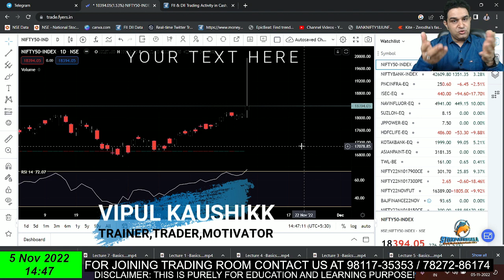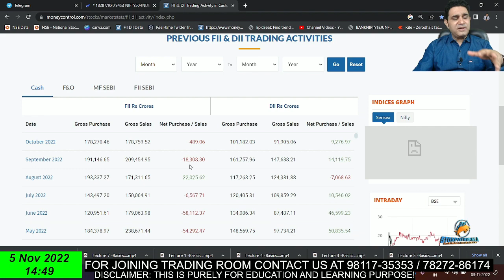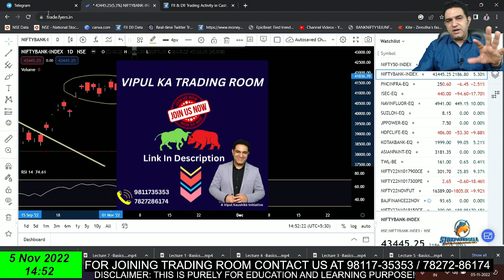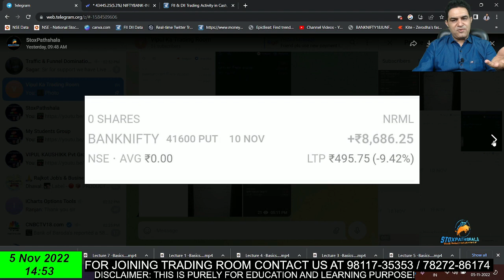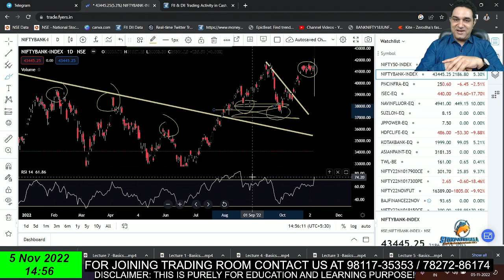Nifty Prediction and Bank Nifty Analysis for Monday 7 Nov | Bank Nifty Tomorrow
Step 2)

Thanks!

Happy Trading!